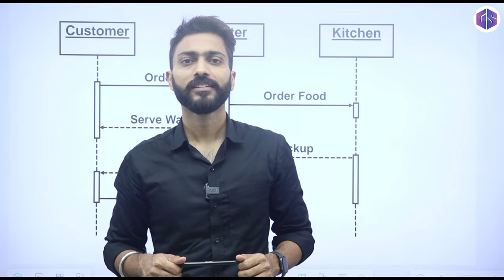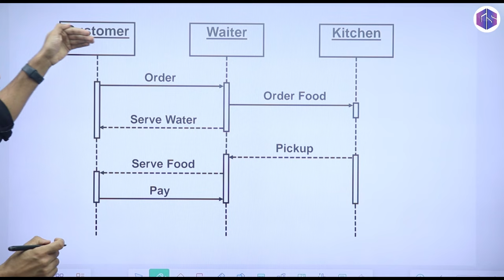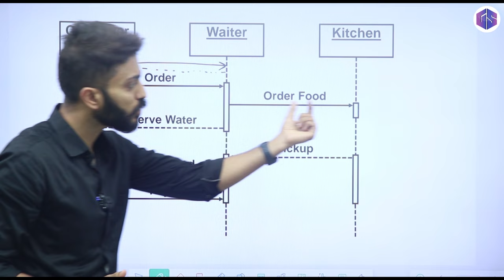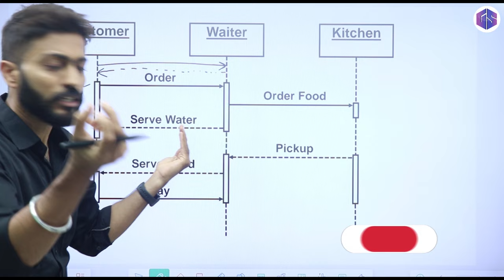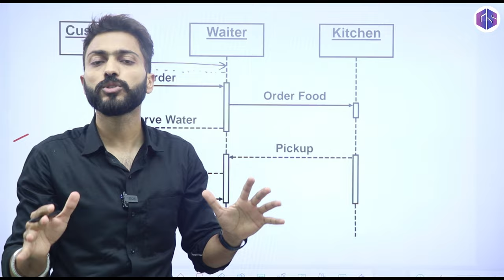Sequence Diagram in UML | Software Engineering